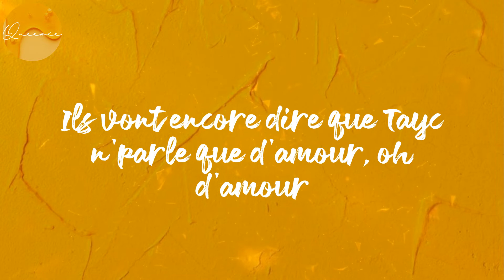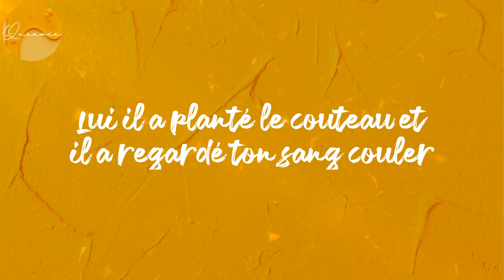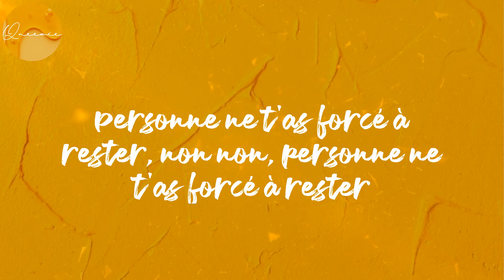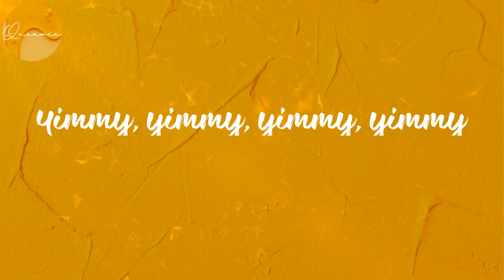(Lyrics) N'y pense plus - Tayc